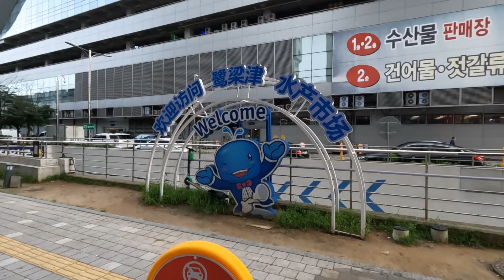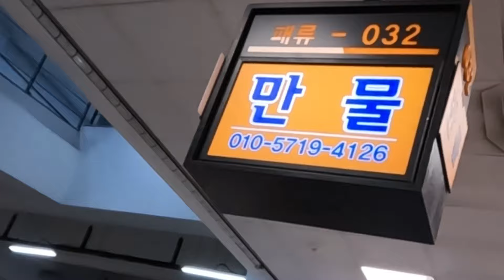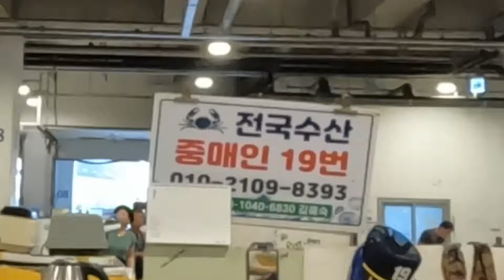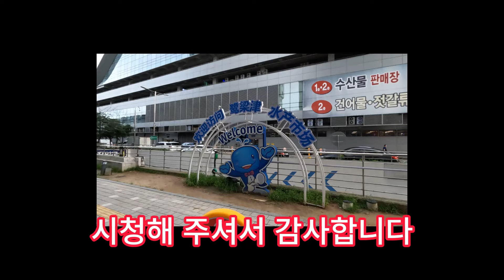서해오징어 짝에 33,000원 활소라 키로 3,500원 /마가단 대게 키로 38,000원 복어도 저렴하네요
여름철  몸 보신할 생선들이 많이 저렴하네요. 복어 키로 4,000원하고 있구요.
활소라 키로3,500원
오징어 박스 33,000원  등
저렴한 물건 들이  많아요.